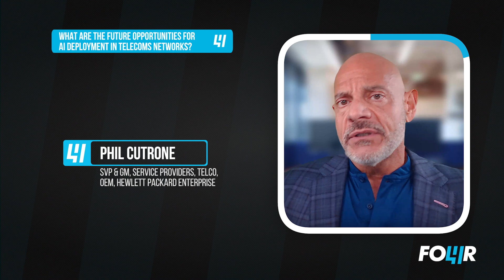4 in 4 - Where do you see future opportunities to deploy AI?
This episode of 4 in 4, the second in our 'AI in Telco' series, explores the future opportunities AI could bring to the telecom industry, with insights from experts at SoftBank, Hewlett Packard Enterprise, NVIDIA and Appledore Research.
Featuring:
·      Alex Jinsung Choi, Principal Fellow, Research Institute of Advanced Technology, SoftBank Corp, Chair of the AI-RAN Alliance
·      Patrick Kelly, Founder, Partner, and Principal Analyst, Appledore Research
·      Phil Cutrone, SVP & GM, Service Providers, Telco, OEM, Hewlett Packard Enterprise
·      Ronnie Vasishta, Senior Vice President, Telecom, NVIDIA